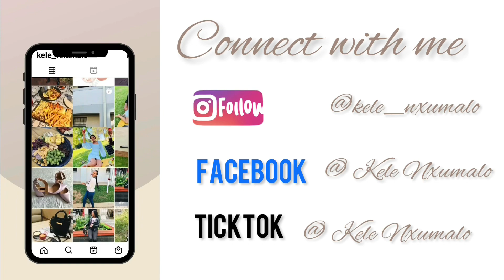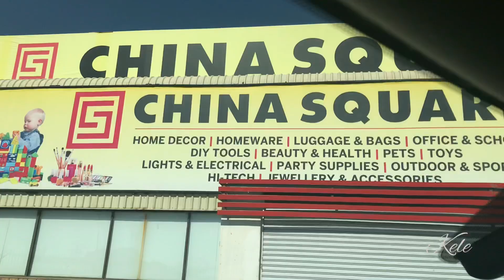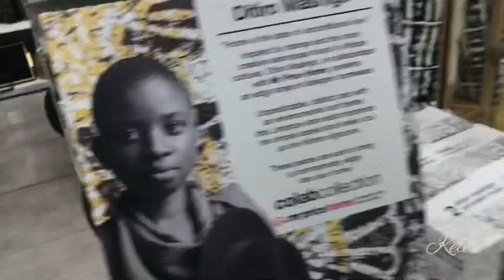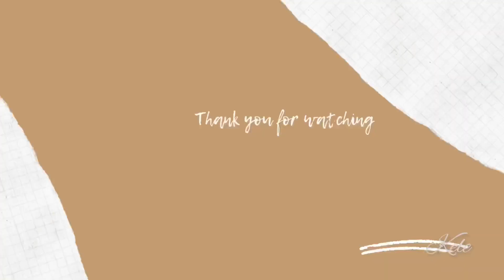VLOG || WHAT’S AT CHINA SQUARE & MR PRICE HOME || R120 HOT COMB PLUG || COOKING AND MORE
Hey Wassup  everybody.

Welcome to another vlog, in this video I am just taking you guys through eye shopping at China Square, China Mall & MRP Home .

I’m also going to be preparing a very fast meal.

Musician: Carl Storm

Musician: Carl Storm

Musician: Jeff Kaale